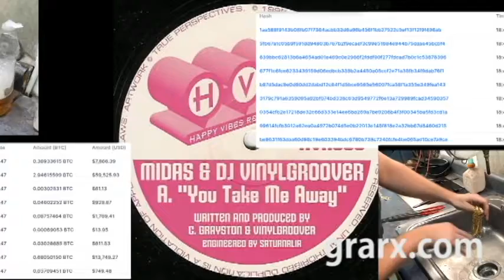BTC TX Nov 03 2022 Midas Vinylgroover You Take Me Away Making a Pure Gold Cuban Link Chain Handmade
BTC TX Nov 03 2022.
Vinylgroover You Take Me Away.
Making a Pure Gold Cuban Link Chain Handmade 24 Karat.
Bitcoin Explorer. Unconfirmed Tx.